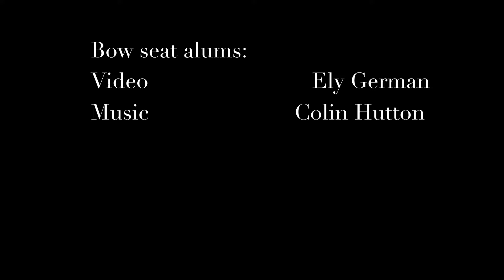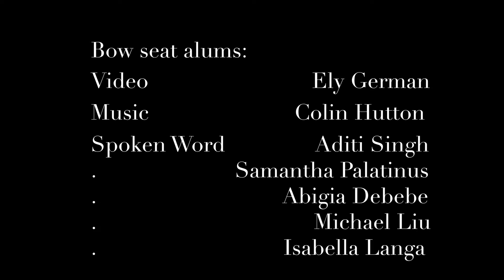Endlessly: Capturing the Beauty of Iceland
In June of 2021, Bow Seat alumna Ely German traveled to Iceland for a NES Artist Residency program with the support of Bow Seat. This is her video capturing the beauty of the place she came to love.

Featuring 2020 Ocean Awareness Contest winners and spoken word artists:
Aditi Singh
Samantha Palatinus
Abigia Debebe
Michael Liu
Isabella Langa